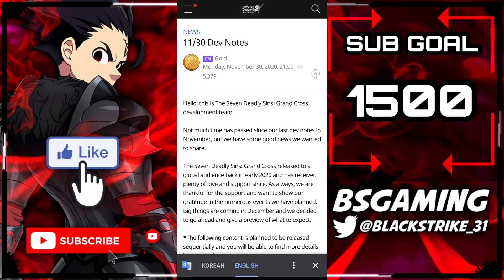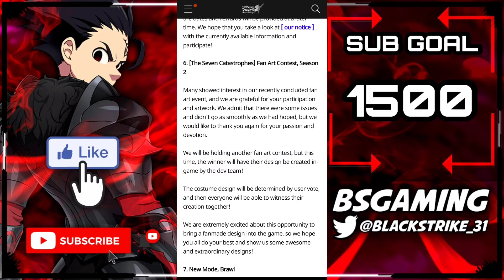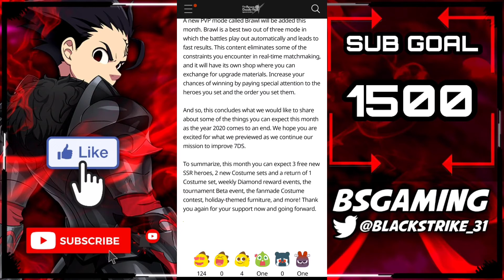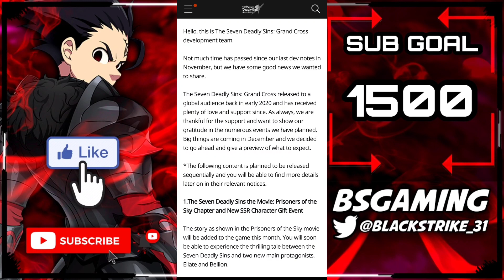BELLION & ELLATTE FREE?! 3 NEW FREE UNITS?! GLB NETMARBLE WINNING?! Seven Deadly Sins - Grand Cross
Join the BSGang today! We want you to be apart of our growing family!